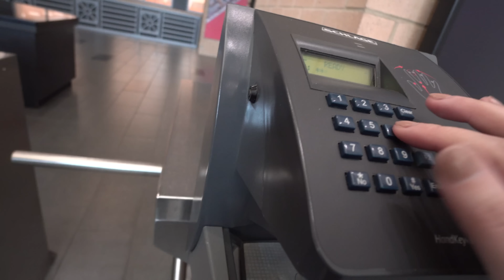VICIADOS EM FIFA!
🎥 Equipamento:
Câmera: Sony a6300
Lente: Sony 35mm F1.8
Lente: Sony 10-18 F4
Microfone: Rode Video Micro
Luz: FotodioX C-300RS
Luz: FotodioX C-208AS
Camera: GoPro Hero 5 Black
Tripé: Manfrotto MT190XPRO3